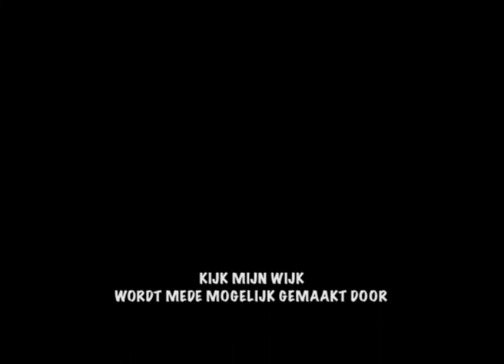Sloop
Team Rood van OBS Mondriaan gaat voor Kijk mijn Wijk van WolkenTV naar de sloop in de Schaepmanstraat in Oud-Krispijn.